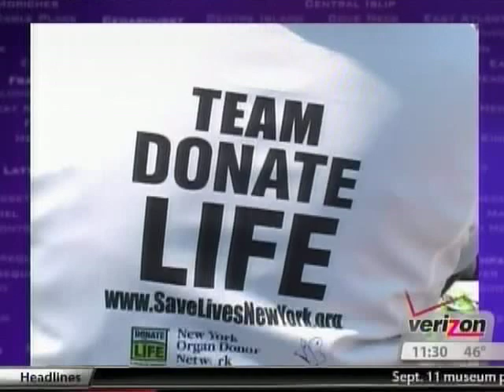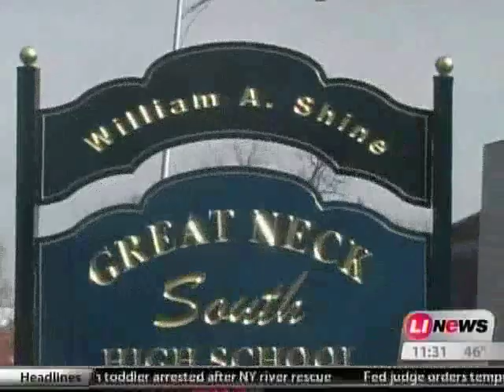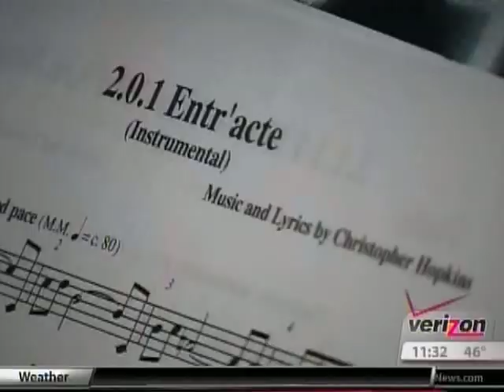My Long Island TV - CW Post Christopher Hopkins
Televised interview and behind-the-scenes look for Verizon FIOS1 channel's "My Long Island TV" series of "All's Fair in Love".  Footage from April 8, 2010.